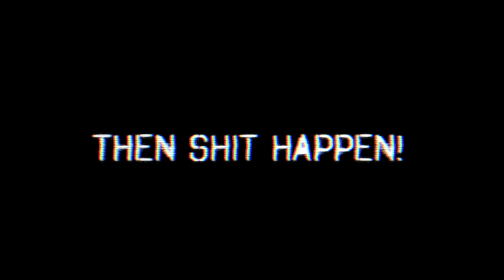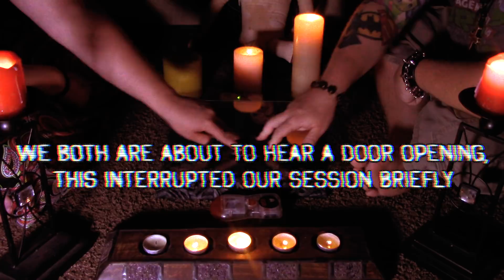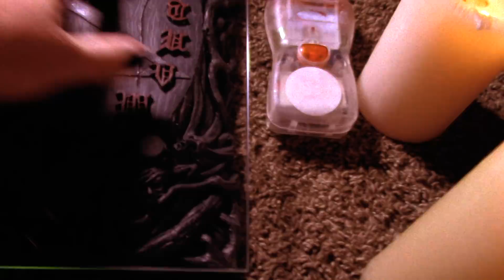We played the Demon Board! (MOST POWERFUL OUIJA BOARD EVER)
I'm Jody Dean, I'm the creator here behind the content you'll find on this channel .